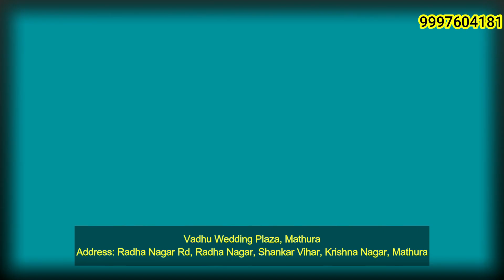मंदिर निर्माण समिति की दो दिवसीय बैठक रविवार की देर शाम हुई संपन्न